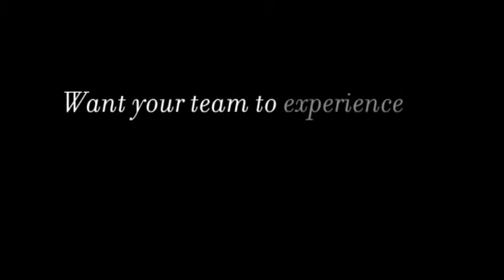Culture is Everyone's Job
What happens when individuals take ownership over culture? Eirik describes the impact of working with Verus Global, the increased ownership and accountability as well as creating a place where "people leave and come back to" because they don't find his organization's culture elsewhere.